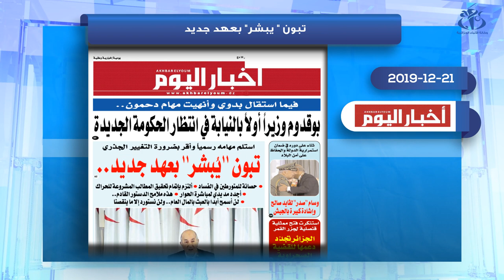معرض الصحافة ليوم : 21- 12- 2019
الجزائر (وأج)- رصد لأهم ما أوردته الصحف الصادرة هذا السبت 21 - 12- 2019.